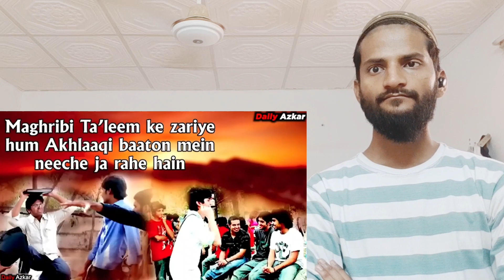Zareen Khan Said that no One Can teach Islam by force | Dr Zakir Naik Urdu 2024 | Indian Reaction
Channel:-@CatAnimalsMemes

Og:-@DailyAzkar789